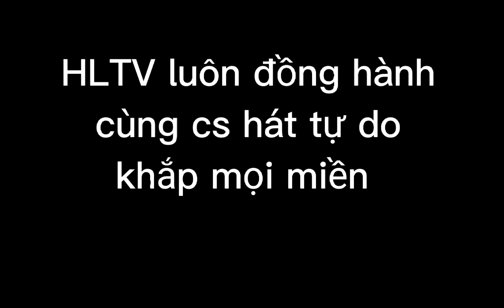chung việc kỷ niệm đêm GL ca nhạc HLTV,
kênh truyền hình HLTV, xin chân thành cảm ơn các bạn, đã nghe nhạc tại KÊNH HLTV, các bạn nhớ đăng ký kênh, và chia sẻ đến mọi người được biết, để được tham gia vào HLTV nhé, xin chân thành cảm ơn các bạn,